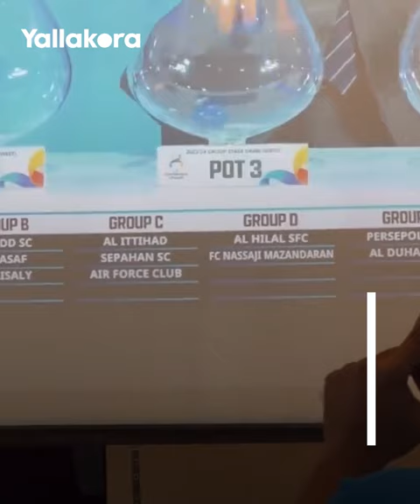لقطات_الأسبوع.. غضب كريستيانو رونالدو.. ومحاكاة طريفة لهدف الأرجنتين ضد فرنسا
بريف: تابع أبرز ما فاتك من الأسبوع الماضي الذي شهد العديد من اللقطات المثيرة بملاعب كرة القدم، وكان أبرزها ثورة غضب كريستيانو رونالدو نجم النصر، بجانب محاكاة بعض الأشخاص لهدف الأرجنتين ضد فرنسا بنهائي كأس العالم أمام برج إيفل في باريس.